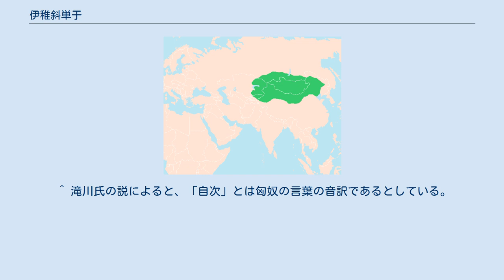伊稚斜単于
伊稚斜単于 伊稚斜 単于（呉音：いぢじゃ ぜんう、漢音：いちしゃ ぜんう、拼音：Yīzhìxié Chányú、? - 紀元前114年）は、中国前漢時代の匈奴の単于（在位：紀元前127年 - 紀元前114年）。
老上単于の子で、軍臣単于の弟。
 老上単于の子として生まれる。
 紀元前161年、兄の軍臣単于が即位すると、左谷蠡王に封ぜられる。
 紀元前127年、兄の死後、その太子であった於単（おたん）を退け、自ら立って単于となる。
於単は漢に亡命したため、渉安侯に封ぜられたが、まもなく死去した。
 紀元前126年夏、匈奴の騎兵数万は代郡に侵入し、太守の龔友を殺害し、千人余りの住民を連れ去った。
その翌年（前125年）、匈奴は代郡・定襄郡・上郡に侵入し、数千人を連れ去った。
時に匈奴の右賢王は漢がオルドスを奪い、朔方に長城を築いたことに怨みを持ち、たびたび国境地帯に侵入して略奪をはたらいた。
 元朔5年（前124年）春、漢は衛青を大将軍に任命し、6将軍10余万の大軍で匈奴を討たせた。
そのとき右賢王は漢軍が来るまいと思って酒を飲んでいたが、漢軍の夜襲をくらって身一つで逃走した。
これにより漢軍は右賢王配下の民衆男女合わせて1万5千人と、裨小王（ひしょうおう：部族長）10余人を捕えた。
その秋、匈奴の1万騎は代郡に侵入して都尉の朱英を殺害し、千余人の住民を連れ去った。
 元朔6年（前123年）春、ふたたび漢は大将軍の衛青に匈奴を撃たせ、1万9千人余りを斬首・捕虜にした。
一方で伊稚斜単于はかつて匈奴から漢に降った前将軍・翕侯の趙信を捕えたので、彼を自次王（じしおう）に封じ、自分の姉を娶らせてやった。
その後、伊稚斜単于は趙信の計略を用いて対漢軍にあたった。
 元狩2年（前121年）春、漢は驃騎将軍の霍去病に1万騎をつけて匈奴を攻撃させた。
霍去病は8千人を斬首・捕虜とし、匈奴の休屠王を撃退してその地にある天を祭るときの黄金の像を奪った。
その夏、霍去病は合騎侯の公孫敖とともに匈奴が割拠する祁連山を攻撃した。
同じ頃、匈奴の左賢王は代郡と雁門郡を略奪していたが、博望侯（張騫）と李広の攻撃に遭った。
その秋、伊稚斜単于は渾邪王と休屠王が西方を守備していたにもかかわらず、数万人の部下を漢に殺されたことに怒って2人を処刑しようとした。
しかし、それを恐れた渾邪王と休屠王は漢に降伏してしまう。
このとき、渾邪王は休屠王を殺害して自分だけが漢に投降した。
 元狩3年（前120年）、匈奴は右北平と定襄に侵入して千人余りの住民を殺害・略奪した。
その翌年（前119年）春、漢は衛青と霍去病をそれぞれ定襄郡・代郡から進軍させ、伊稚斜単于を攻撃した。
伊稚斜単于は漢軍にかなわないと思い、西方へ逃走した。
このとき右谷蠡王は伊稚斜単于が死んだものと思い、自ら立って単于となったが、あとで伊稚斜単于が戻って来たので単于号を返上した。
一方、左賢王は霍去病と戦ったが敗れ、7万人を失ったため、遠くへ逃走した。
これにより匈奴は漠南の地（内モンゴル）を失い、漢の領土を増やすこととなる。
 伊稚斜単于は即位13年（前114年）で死に、子の烏維が単于の位についた。
 ^ 左谷蠡王（さろくりおう）は匈奴における王位継承第二位。
 ^ 右賢王（うけんおう）は匈奴における王位継承第三位。
 ^ 翕侯（きゅうこう）とは、月氏における諸侯の意であるが、趙信の翕侯は漢に降った際、漢によって与えられたものである。
 ^ 滝川氏の説によると、「自次」とは匈奴の言葉の音訳であるとしている。
 ^ 左賢王（さけんおう）は匈奴における王位継承第一位。
 ^ 右谷蠡王（うろくりおう）は匈奴における王位継承第四位。